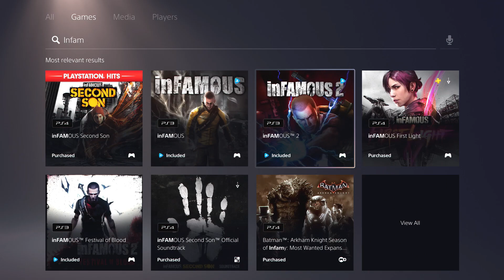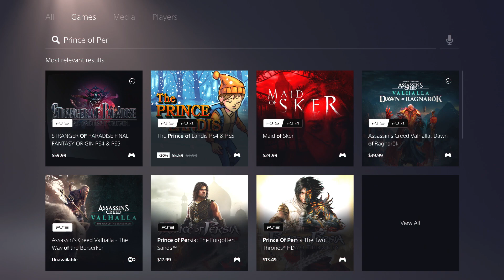PS3 Games Up For Sale on PS5, More on Backward Compatibility? - PlayStation News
PS3 games appear up for sale on PS5, is this more stuff pointing out to backward compatibility? Let's check the details!

🎧Hyper X Cloud Alpha headset »»
🎤Hyper X Quadcast »»
💿Wondershare Filmora

📌About PlayStation 5
The PlayStation 5 (PS5) is a home video game console developed by Sony Interactive Entertainment. Announced in 2019 as the successor to the PlayStation 4, the PS5 was released on November 12, 2020, in Australia, Japan, New Zealand, North America, and South Korea, with a worldwide release following a week later. The PS5 is part of the ninth generation of video game consoles, along with Microsoft's Xbox Series X and Series S consoles, which were released in the same month.